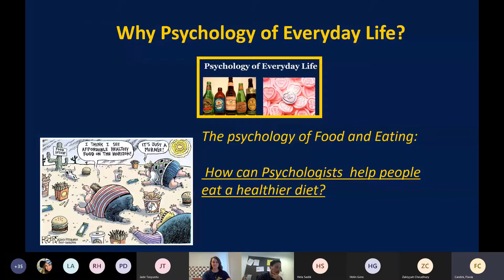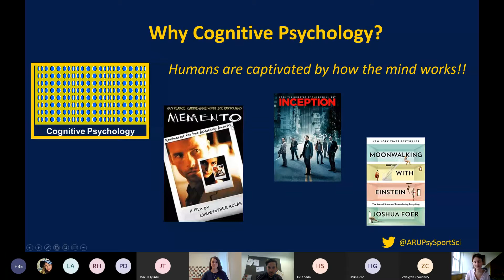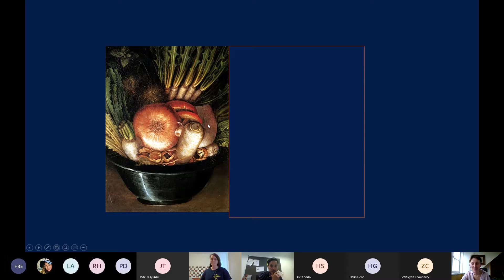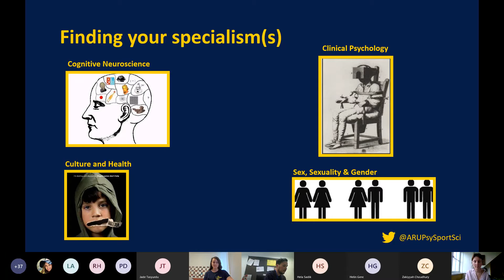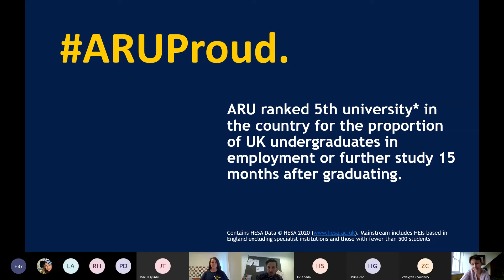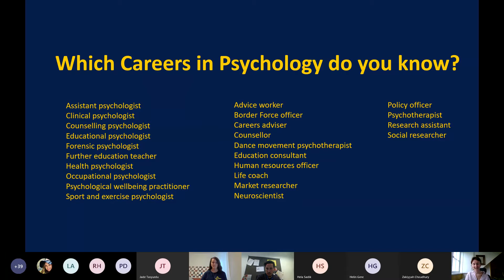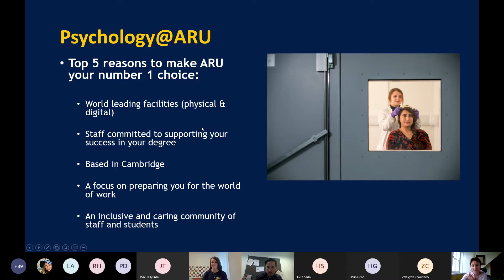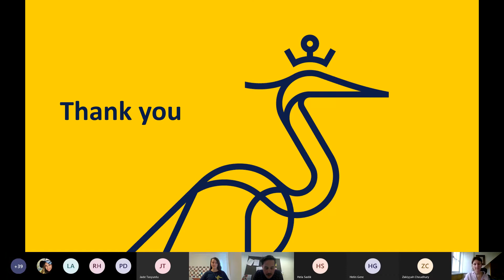Career Pathway Psychology 2021